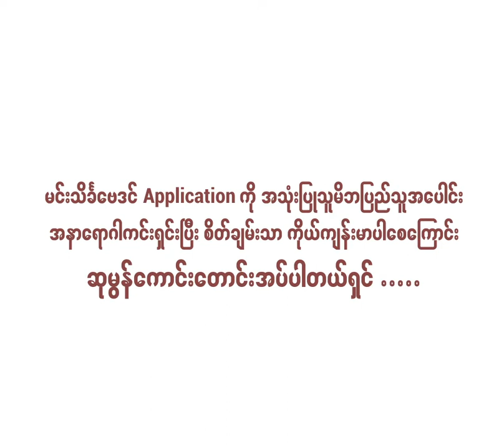သင့်အတွက် တစ်ပတ်စာဗေဒင်ဟောစာတမ်း (၂၃.၁၀.၂၀၂၂ မှ ၂၉.၁၀.၂၀၂၂) ရက်နေ့အထိ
၇ ရက်သားသမီးများအတွက်  ယခုလာမည့်တစ်ပတ်တာအတွင်း ဆောင်ရန် ရှောင်ရန်နှင့် ယတြာတွေကို သိရှိနိုင်မယ့်အပြင် တစ်ပတ်တာအတွင်းတွေ့ကြုံရမယ့် ကျန်းမာရေး၊ လူမှုရေး၊ စီးပွားရေး ကိစ္စရပ်များကို မိမိတို့ရဲ့ နေ့နံအလိုက် သိနိုင်ဖို့ ဆရာမဒေါ်အိမ့်ချစ်မေမှ ဖတ်ကြားတင်ပြပေးထားပါသည်။

တစ်ပတ်စာ ဗေဒင်ဟောစာတမ်းများကို
ဆရာကြီးဦးဝင်းဇော်(သစ်တော)မှ ဟောပြောရေးသားသည်။